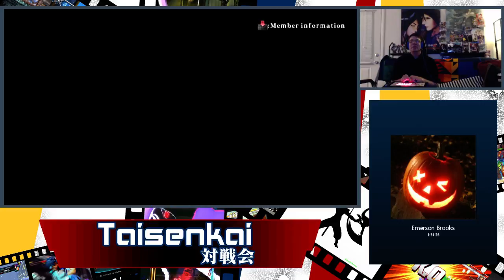BBCPEX Asobi SomeGuyNamedKai vs TimeAppl3 FT3